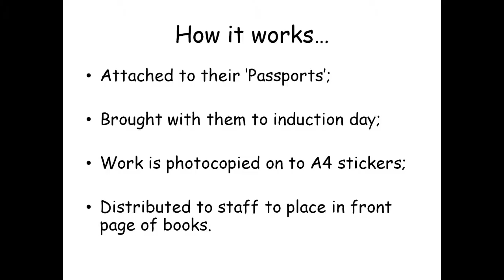Primary to Secondary Transition: Best Work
Gemma Glentworth from Stanchester Academy describes the school's method of preventing the slipping of standards of presentation during KS3. Filmed at "Bridging the Gap" TeachMeet at Bishop Fox's School in Taunton, Somerset.